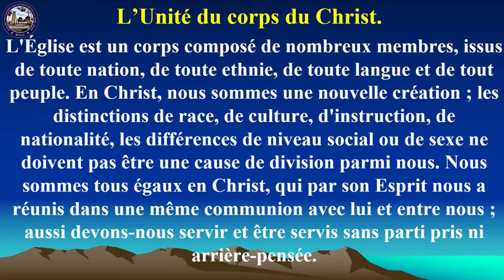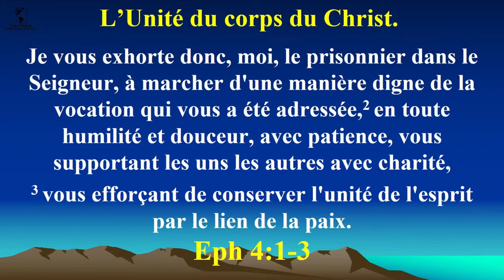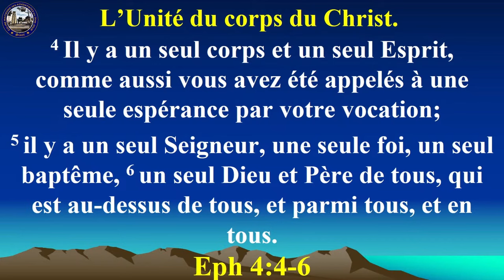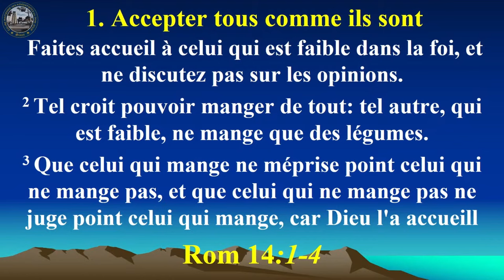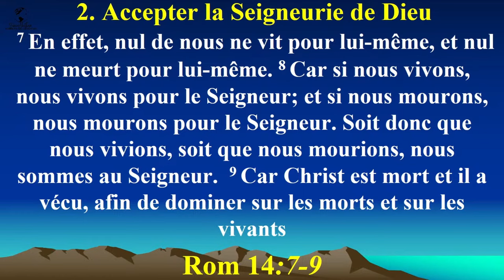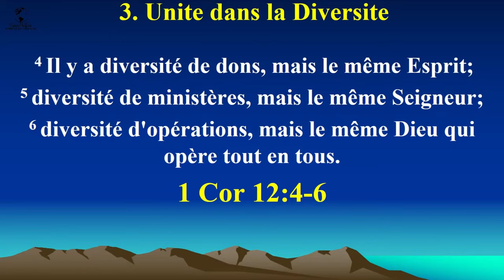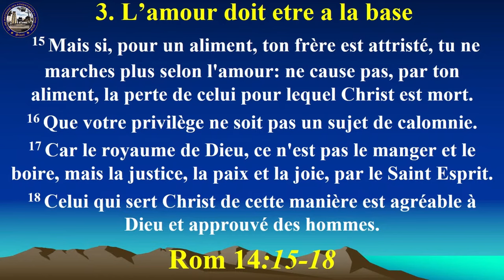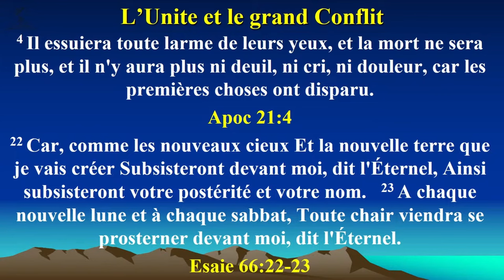BIBLE STUDY | SESSION 1-EPISODE 14: L' UNITE DU CORPS DU CHRIST | DR ARBENTZ PA | SINAI SDA CHURCH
Senior Pastor: Dr. Johnson Cesar

4. LIVE SERVICES (SERVICE EN DIRECT):
        Veille De Nuit: Chaque 4ème Samedi du mois
                                  6:00PM - Midnight

“Epi li di yo: — Ale toupatou sou latè, anonse Bòn Nouvèl la bay tout moun.” ‭‭Mak‬ ‭16:15‬ ‭